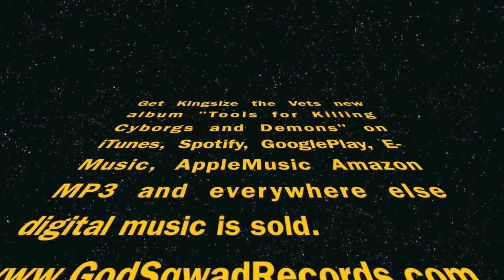Kingsize The Vet - Game Ov Thrones